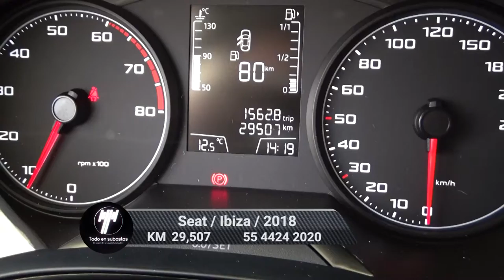Seat / Ibiza/2018 - 5242